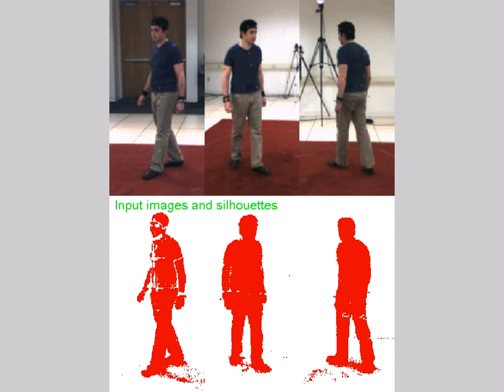Detailed human shape and pose from images, CVPR'07